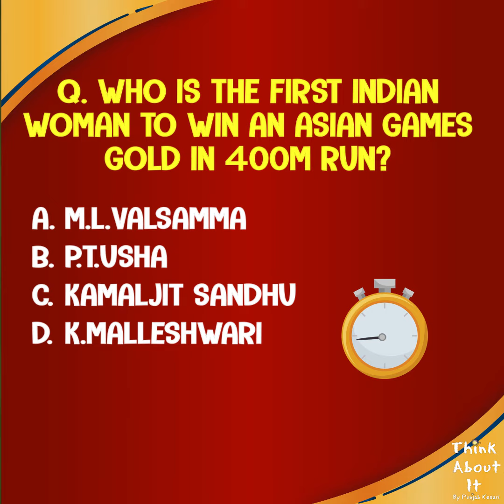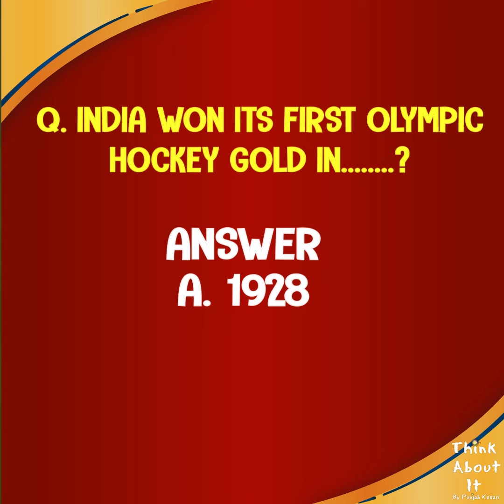Test Your Sports Knowledge